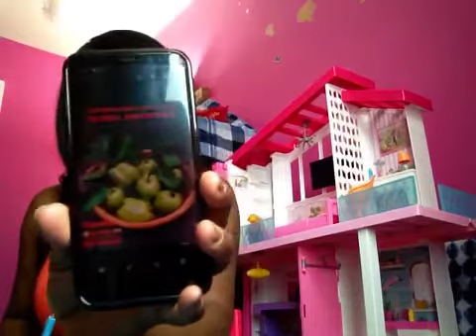The Spiritual Strength In Guava And It's Leaves.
IN SUPERNATURAL APOSTOLIC GLOBAL MINISTRIES - USA THE LORD USES US TO HEAL 98% OF SICKNESS, DISEASES, ILLNESSES BEING IT SPIRITUAL OR PHYSICAL WITH BIBLICAL HERBS, GODLY FRUITS, BIBLICAL SPICES AND MANY MORE TO THE GLORY OF GOD.  OUR FOUNDER IS: Apostle SupernaturalFigure Boateng Alla-Mensah, a Female-West Virginia USA.